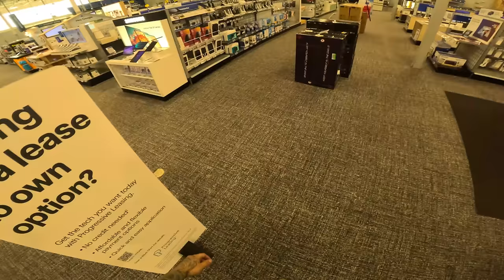Running Errands In My 700 HORSE POWER G80 M3 2024 xDrive | POV 4k60